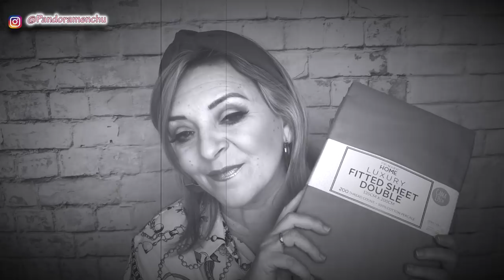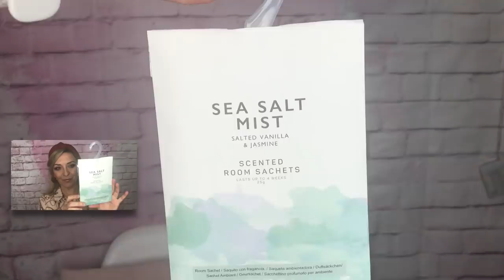PRIMARK HAUL DE PRIMAVERA MARZO 2019 *ROPA *COMPLEMENTOS *PANDORAMENCHU